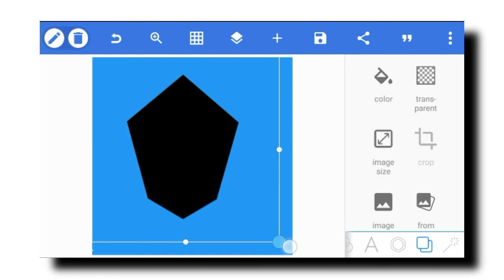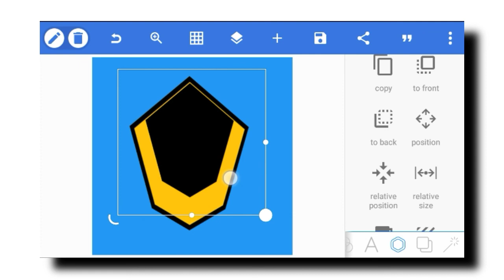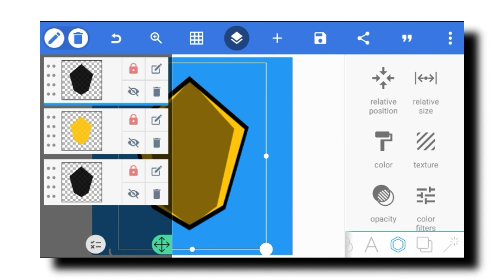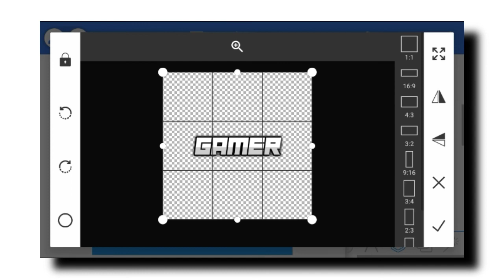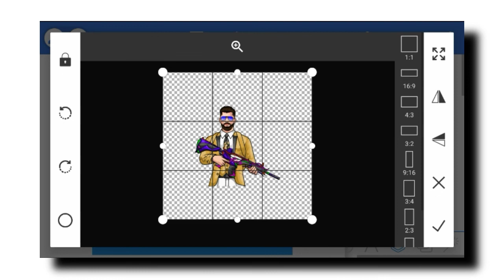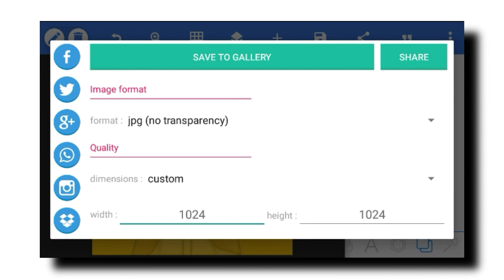🔥How to make gaming mascot logo ll mascot logo ll how to make gaming logo ll Active Edit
Hello guys I am Ashish Choudhary and wellcome to our youtube channel Active Edit

So guys is video mein maine apko bataya hai ki kaise aap pixellab me gaming mascot logo create kar sakte ho step by step

important notice 📢